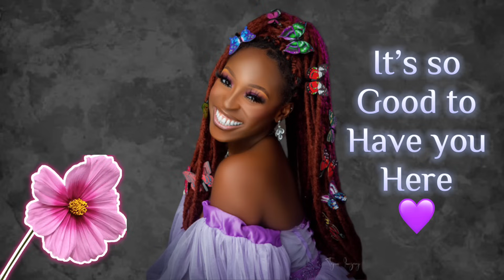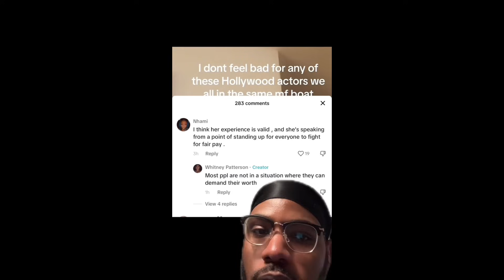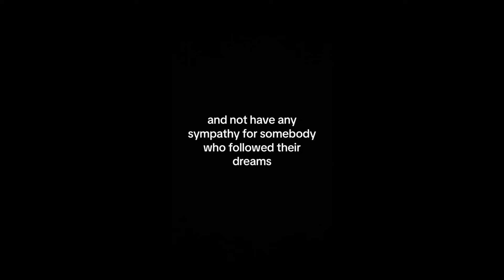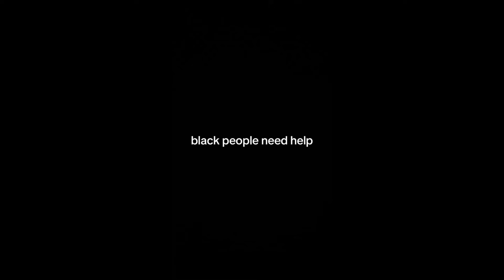“SHUT UP TARAJI ! You have it better than most of us” - BLACK WOMAN DRAGS TARAJI .P. HENSON